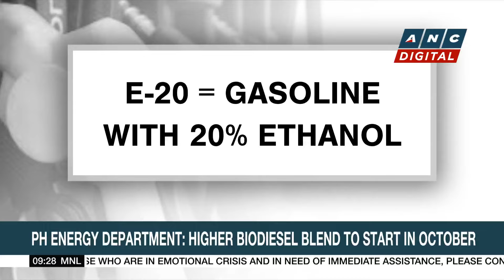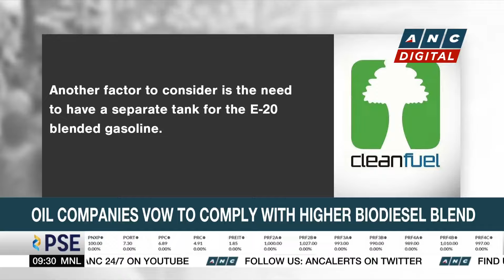Bark Air launches canine-friendly flights | ANC